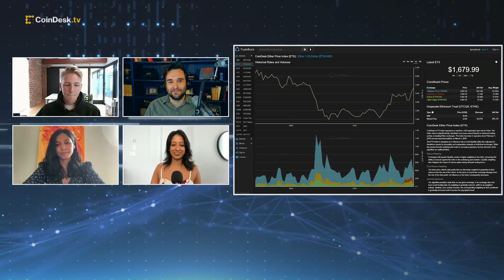Miami Teaming Up With TIME, Mastercard and Salesforce to Launch 5,000 NFTs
Miami Mayor Francis Suarez is planning to launch 5,000 Ethereum NFTs in collaboration with TIME, Mastercard and Salesforce. The collection will be designed by 56 local artists, “representing the city’s 56 square mile area,” according to the city’s press release. “The Hash” panel discusses how the plan could expand Web3 adoption.